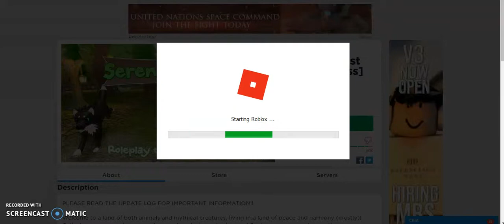Serene Forest Early Access ALL CURRENT RARE ANIMALS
All current animals at the time of uploading with the Rare rarity.

Animals with this rarity include:
Lynx🐱
Horse🐴